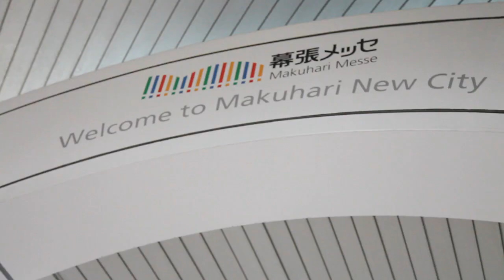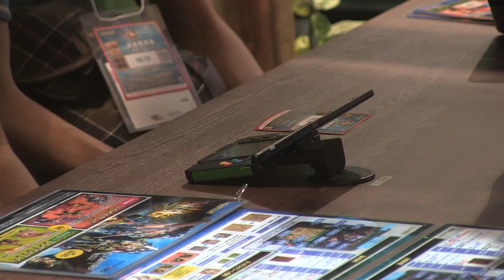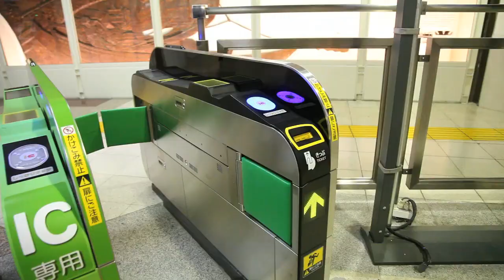Emission TGS J1 - New 3DS & RE Revelations 2 | Jeux vidéo par Gamekult